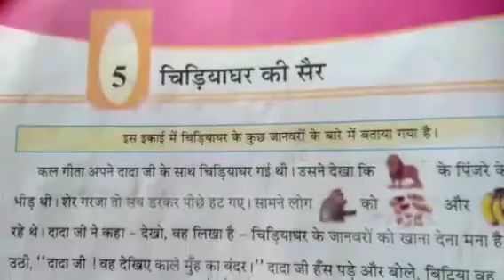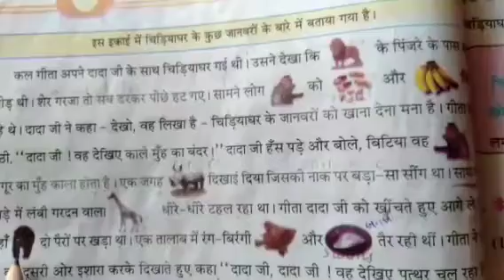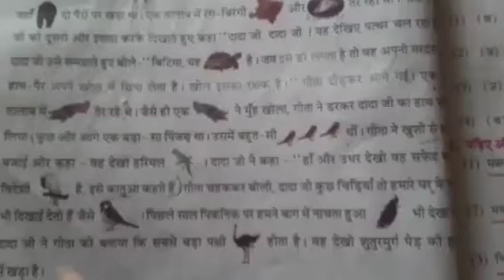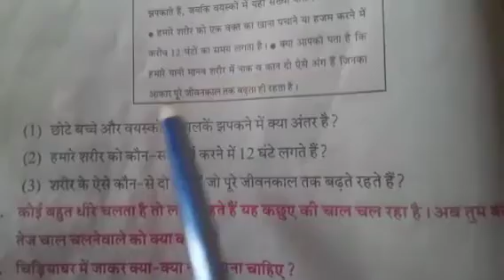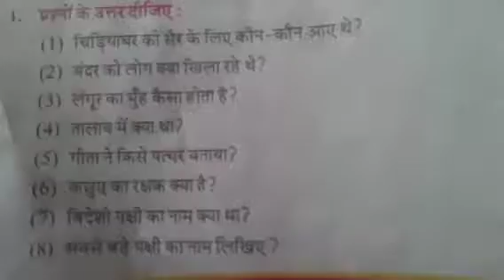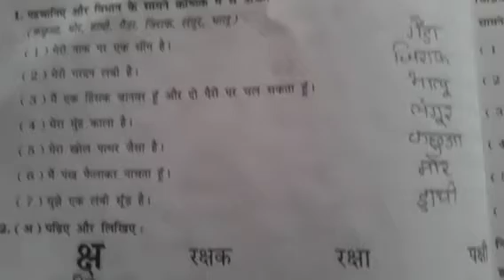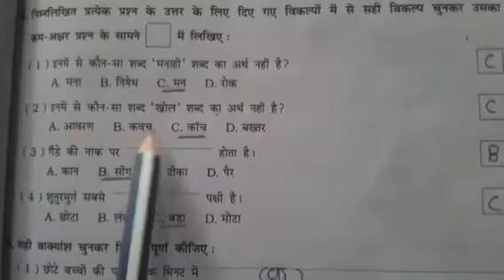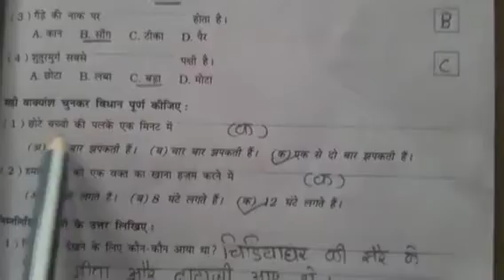STD :- 5 || Hindi || By Jyoti Miss || Upasana vidhyalay || 13/08/21